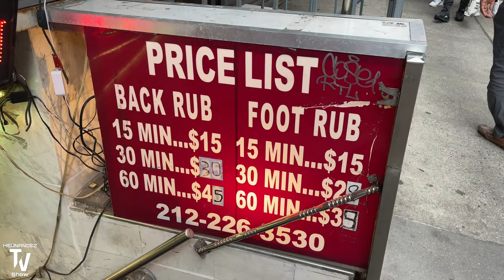Visitando El Barrio Chino En Nueva York 2021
En este video estaré visitando el Barrio Chino en Manhatttan y muestro de cómo se ve el Chinatown 😍.